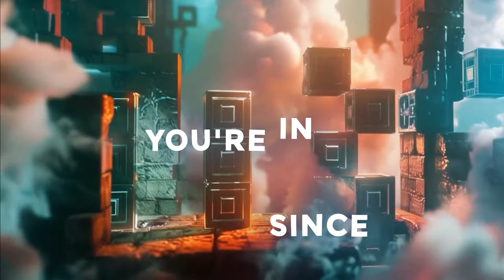DigitalTek & Shrivera - By Your Side (Tetris) [Bass Rebels] Gaming Music Tetris Song No Copyright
Experience the new hardstyle track from @DigitalTek & @shrivera blending the iconic 'Tetris' melody with 8-bit vibes and a powerful, atmospheric sound. The song's vocals focus on standing by your partner's side through dark times and bringing light to their life.

0:00 DigitalTek & Shrivera - By Your Side (Tetris) [Bass Rebels]
0:49 8bit Drop
1:26 Hardstyle Drop
1:57 Vocal Breakdown
3:02 Tetris Theme Drop

●DigitalTek & Shrivera - By Your Side (Tetris) [Bass Rebels]

📝Lyrics📝
When it gets dark at night
You'll find me by your side
When tears fall from your eyes
I'll try to make you smile

Cause to me you are the light
That makes the darkness disappear
Every demon I will fight
While I keep you close to me

Life's been better since you're in it
So it kills me when you don't feel enough
Your heart's the purest I've ever seen
So it kills me when your days are rough